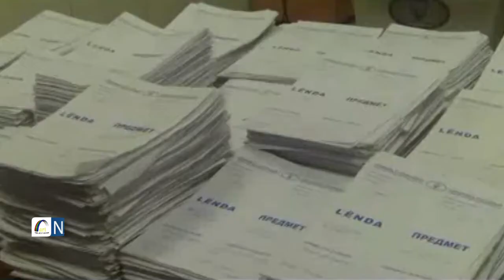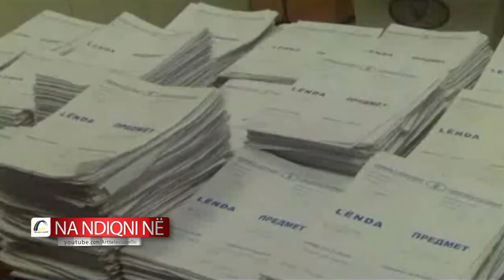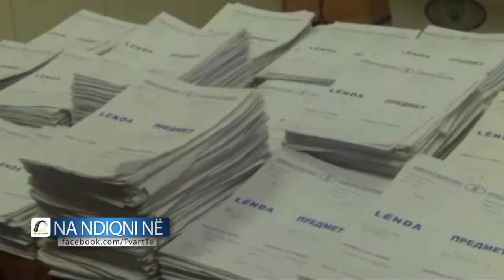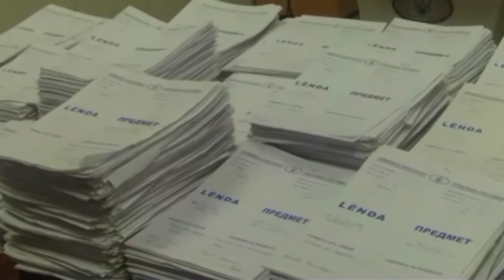Nevzat Bejta Ish udhëheqja komunale ka dëmtuar qytetarët